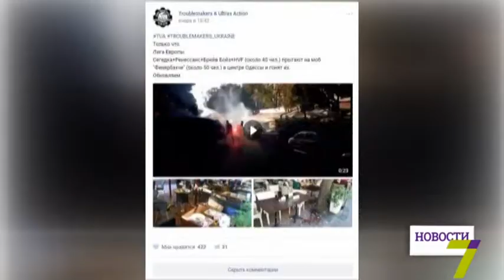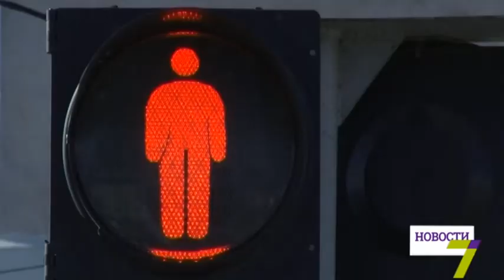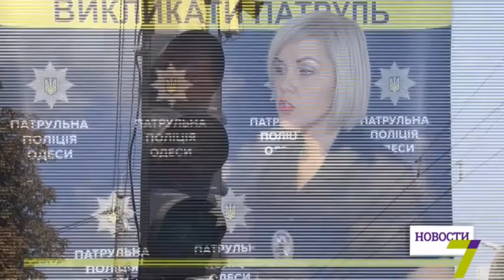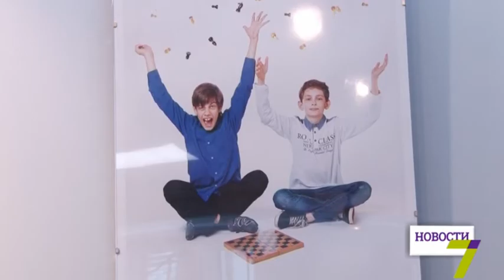16 сентября: выпуск новостей от 14:00